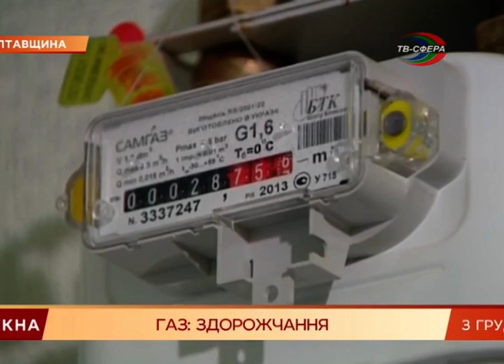Дайджест новостей Украины